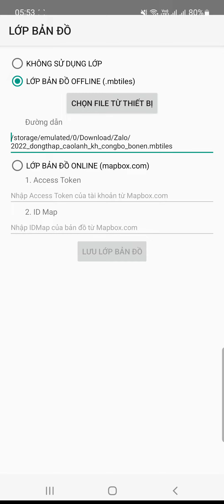Xem QH, KH SDĐ Cao Lãnh - Đồng Tháp bằng ứng dụng Tọa độ VN + file mbtiles